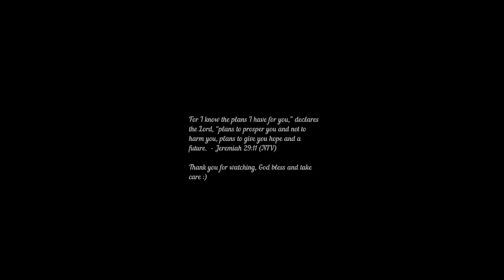Come However You Are - City Harbor ( clean song cover)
First off, I'm really sorry for the blurry video ;w; clearly my camera found it more interesting to focus on the song sheet stand instead of me :/  Hope the extra frame makes up for it @@

This song first caught my attention because it describes us as being broken and in need of mending, us wounded and in need of healing. It sings of us longing to find something that will take away all the pain and hurt of the circumstances we are going through.
It also sings of someone who does care for us, and for someone who loves us as who we are; broken and shattered. No matter what you are going through, no matter from what background you come from, I hope this song serves as an encouragement and comfort that even when you feel there is no one else for you or who cares about you, indeed, there is someone who does and knows what's up. Run to Him.  :')

Thank you for listening, God bless.

No music editing was done for this video, only video editing and a voiceover for the side frame.

Lyrics:

To anyone walking down a hard road
Worn out with blisters on your feet
To anyone with a heart that's shattered
Doing your best to hold it together
With no prayer to pray and no song left to sing

Whatever pain you're dealing with
Let me offer this

Come however you are
Come with all your heart breaks
Come with all the mistakes you've made
Lay them down at the cross
Give them to the God who loves you
Hurt, scarred, falling apart

To the girl who never had a father
To the guy who thinks he'll never
Amount to much of anything
To those of us who feel unwanted, unneeded, Unloved and desperately incomplete

Come with your regrets
Come with the things you can't take
Come with all your fears and all your shame
With everything
Come with the pieces of
Your bruised and broken heart
Don't wait, don't wait